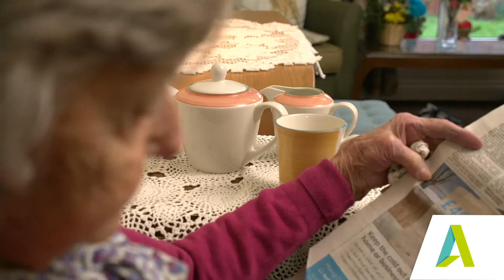Dementia: An Introduction - Promo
Describe common forms of dementia and the symptoms that a person may display. Acknowledge the unique needs of each person with dementia in order to deliver effective care.